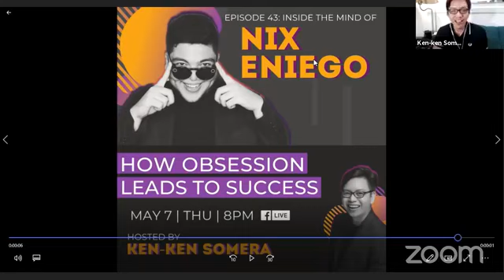𝐄𝐩𝐢𝐬𝐨𝐝𝐞 #𝟒𝟒 𝐈𝐧𝐬𝐢𝐝𝐞 𝐭𝐡𝐞 𝐦𝐢𝐧𝐝 𝐨𝐟 𝐍𝐢𝐱 𝐄𝐧𝐢𝐞𝐠𝐨 (𝐇𝐎𝐖 𝐎𝐁𝐒𝐄𝐒𝐒𝐈𝐎𝐍 𝐋𝐄𝐀𝐃𝐒 𝐓𝐎 𝐒𝐔𝐂𝐂𝐄𝐒𝐒)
"𝐇𝐎𝐖 𝐎𝐁𝐒𝐄𝐒𝐒𝐈𝐎𝐍 𝐋𝐄𝐀𝐃𝐒 𝐭𝐨 𝐒𝐔𝐂𝐂𝐄𝐒𝐒"

𝐄𝐩𝐢𝐬𝐨𝐝𝐞 #𝟒𝟒

𝐈𝐍𝐒𝐈𝐃𝐄 𝐓𝐇𝐄 𝐌𝐈𝐍𝐃 𝐎𝐅 𝐍𝐢𝐱 𝐄𝐧𝐢𝐞𝐠𝐨
𝐡𝐨𝐬𝐭𝐞𝐝 𝐛𝐲: 𝐊𝐞𝐧-𝐤𝐞𝐧 𝐒𝐨𝐦𝐞𝐫𝐚

(Recorded thru FB Live: May 7, 2020)

🎓𝐎𝐮𝐫 𝐆𝐮𝐞𝐬𝐭:🎓
🎓 𝐍𝐢𝐱 𝐄𝐧𝐢𝐞𝐠𝐨 is regarded as one of the top young marketers in the Philippines. He has helped numerous brands both locally and globally scale with digital marketing.

He also founded Social Media Academy, an online school that teaches social media marketing and advanced marketing strategies for entrepreneurs and professionals. With close to 10,000 students and having mentored hundreds, Nix continues in his quest to elevate Filipinos in being regarded as world-class talents in the field of marketing.

Today, Nix is Regional VP at GetCraft, a premium creative network in Southeast Asia. He also continues to help business owners navigate through the ever-challenging market landscape as a marketing consultant.

✔️ 𝐃𝐢𝐠𝐢𝐭𝐚𝐥 𝐌𝐚𝐫𝐤𝐞𝐭𝐢𝐧𝐠
✔️ 𝐌𝐢𝐧𝐝𝐬𝐞𝐭𝐬, 𝐎𝐛𝐬𝐞𝐬𝐬𝐢𝐨𝐧 𝐚𝐧𝐝 𝐃𝐨𝐦𝐢𝐧𝐚𝐭𝐢𝐨𝐧 𝐇𝐀𝐇𝐇𝐀𝐇𝐀𝐇𝐀!

𝐍𝐞𝐰𝐞𝐫 𝐥𝐞𝐚𝐫𝐧𝐢𝐧𝐠𝐬 𝐚𝐧𝐝 𝐢𝐧𝐬𝐢𝐠𝐡𝐭𝐬 𝐚𝐫𝐞 𝐩𝐨𝐬𝐭𝐞𝐝 𝐨𝐧

𝐄𝐚𝐬𝐢𝐥𝐲 𝐜𝐨𝐧𝐧𝐞𝐜𝐭 𝐰𝐢𝐭𝐡 𝐊𝐞𝐧-𝐤𝐞𝐧 𝐒𝐨𝐦𝐞𝐫𝐚 𝐨𝐧 𝐋𝐢𝐧𝐤𝐞𝐝𝐢𝐧

𝐒𝐞𝐞 𝐲𝐨𝐮 𝐨𝐧 𝐭𝐡𝐞 𝐧𝐞𝐱𝐭 𝐥𝐞𝐚𝐫𝐧𝐢𝐧𝐠 𝐞𝐩𝐢𝐬𝐨𝐝𝐞 𝐨𝐟 "𝐈𝐧𝐬𝐢𝐝𝐞 𝐭𝐡𝐞 𝐌𝐢𝐧𝐝" 𝐰𝐢𝐭𝐡 𝐊𝐞𝐧-𝐤𝐞𝐧 𝐒𝐨𝐦𝐞𝐫𝐚